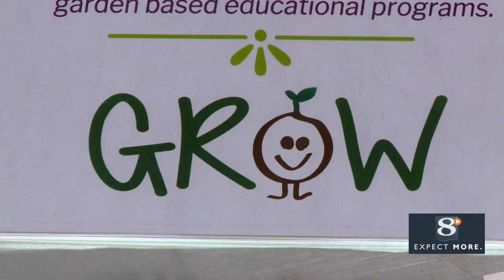The Great Grow get together